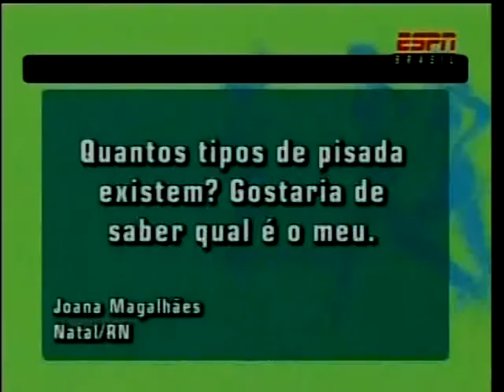Pergunte ao Especialista - 2011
Opinião do Dr. Vidgal Gasparim.